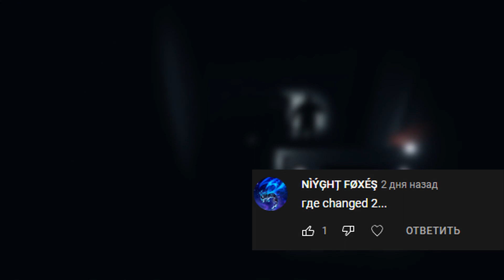Я вернулся? Changed 2.2? Что дальше?